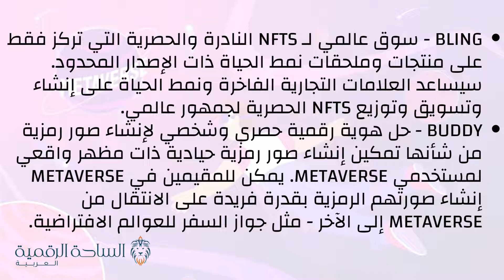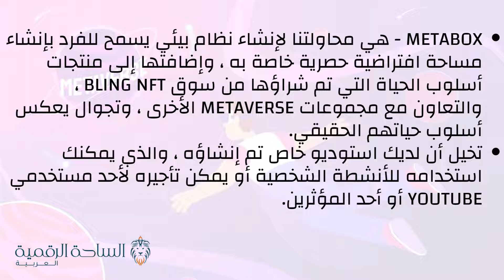TRACE / Trace Network Labs العملة الرقمية